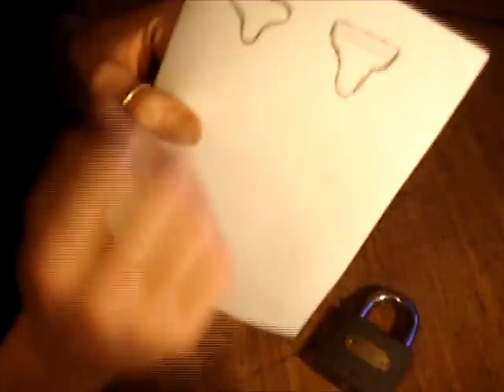Hakology - Lock Shims - How to make shims and hack padlocks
In tonight's video we'll be looking at how to open poorly designed padlocks without a key.

Lock Shims - How to make shims and hack padlocks